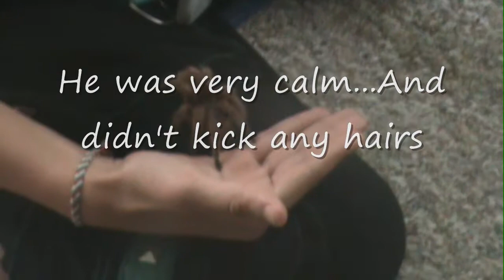Handling my tarantula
Just me handling my Tarantula Vercundus. ^_^

_-_-_-_-READ_-_-_-_-_
Don't have a tarantula? This video doesn't interest you? I may have the animal you are looking for! Post a comment requesting a "how to" guide...Such as handling and more!
Songs-
Fly by night-Rush
When you were young-The Killers